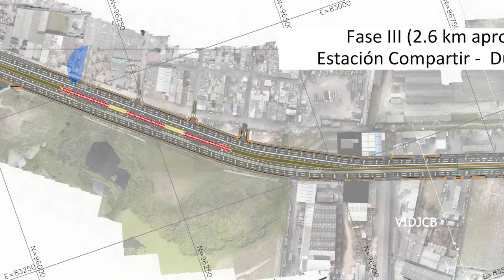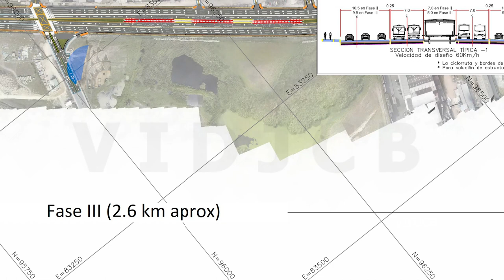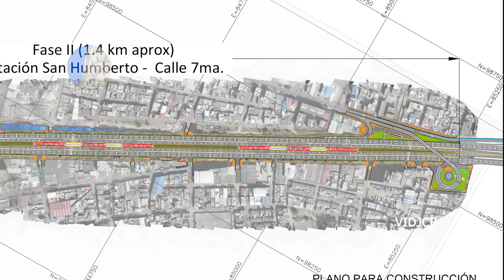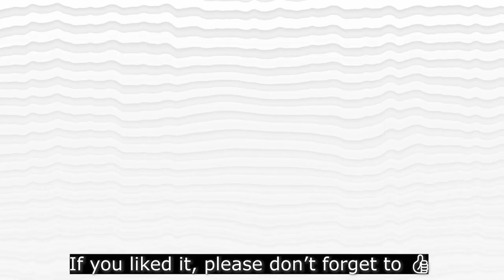Transmilenio Soacha Fases II y III what's going on with the project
Hello Again! Here you have the latest news about Transmilenio Soacha Phases II and III

Construction may finish in 2027.

List of Chapters:

00:00 Introduction
00:29 About TM Phases 2 and 3
02:19 Virtual tour
03:09 Current situation
04:11 Schedule status
04:28 Conclusion
04:41 Farewell